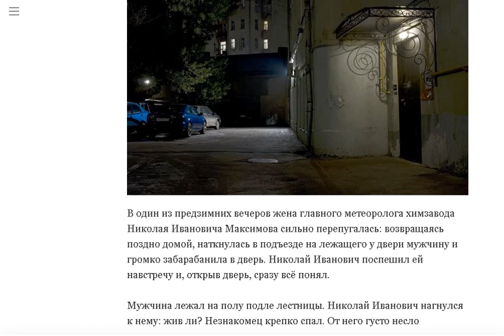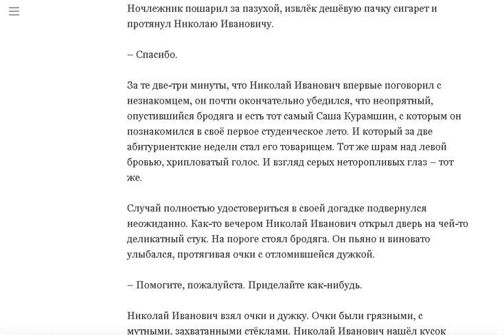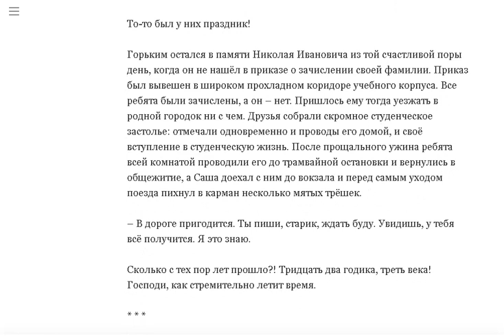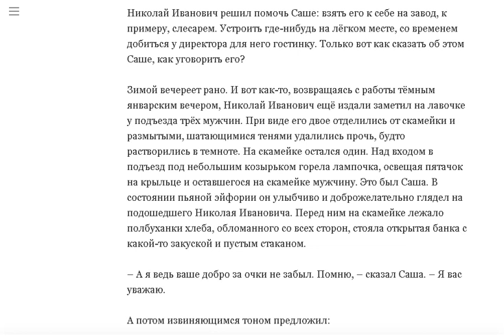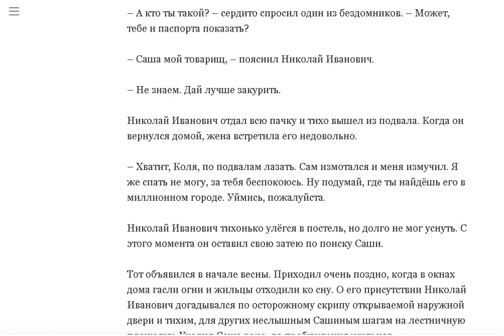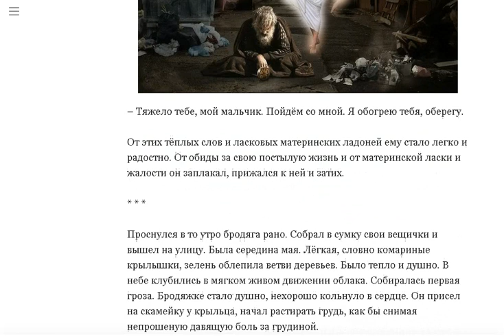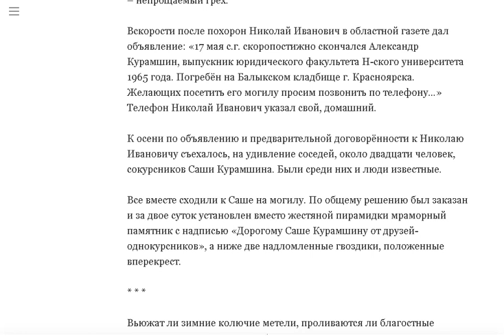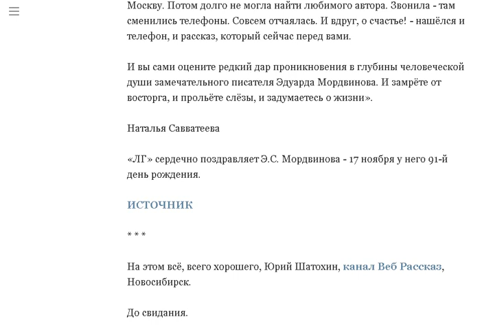Бродяга.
Поддержать автора канала можно здесь:
Сбер Банк Visa: 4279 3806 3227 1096
Сбер Банк МИР: 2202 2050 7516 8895
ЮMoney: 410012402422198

- Веб Рассказ на Boosty. Поддержать автора канала можно здесь
Поддержать автора канала можно и здесь:
ЮМoney: 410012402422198 Бродяга. Э.Мордвинов. Моя тема.
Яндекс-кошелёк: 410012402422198